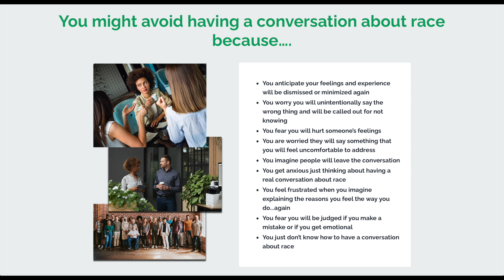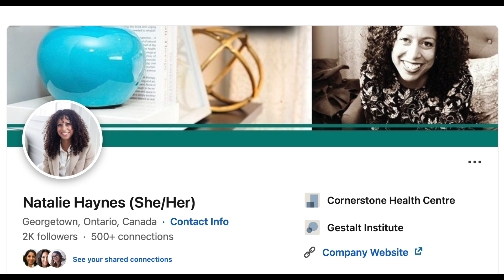Bridging the Divide: How to Foster Inclusive Conversations on Race with Natalie Haynes | S6E5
Fostering inclusive conversations on race is essential for building understanding and creating environments where everyone feels valued and respected. These dialogues help individuals confront biases, bridge cultural divides, and address systemic inequalities. By promoting open, respectful discussions, we can challenge discrimination, support diversity, and cultivate a sense of belonging that benefits both individuals and communities. Inclusive conversations are a powerful tool for driving meaningful change toward equity and inclusion.

Natalie Haynes is an educator, workshop facilitator, Registered Psychotherapist and speaker.  Her signature program entitled, “The Comfortable Race Conversation Process” leads individuals through an experiential process to learn how to have uncomfortable conversations about race with other races.  This program has been included in the Government of Canada’s, 50-30 Challenge, as a tool to support organizations to have more honest conversations about race. Natalie’s latest course is called Beyond Respect: Inclusive Leadership in Conversations about Race and can be found on Udemy.

In this episode, Natalie shares why conversations about race are possible, how we move from discomfort to comfort, and what we gain when inclusion and belonging exists in our workplace cultures. She also guides listeners through an experiment to explore their reactions to memories around race, and understanding how your relationship with your racial identity helps uncover unconscious biases and emotions.

Chapters

0:00 - Intro
02:13 - Why people are afraid to have conversations about race
05:44 - How to have conversations about race / DEIB
09:44 - Natalie’s Story
15:02 - Finding commonality
22:50 - An interactive experiment for listeners
32:02 - Changing your perspective and assumptions
37:33 - Getting curious about race
39:42 - The Comfortable Race Conversation Process
42:40 - Where to find Natalie

Hilda Gan is a sought-after expert on effective HR strategies, work culture enhancement, and employee engagement. Unique among HR consultants, Hilda combines over 25 years of HR expertise with business acumen and business owner experience.

People Bright Consulting is an award-winning HR Management Consulting firm that helps leaders of companies build the foundations for successful hiring, healthy and inclusive work culture, and engaged staff. It starts with listening to our clients and finding pragmatic customized business solutions to HR problems.